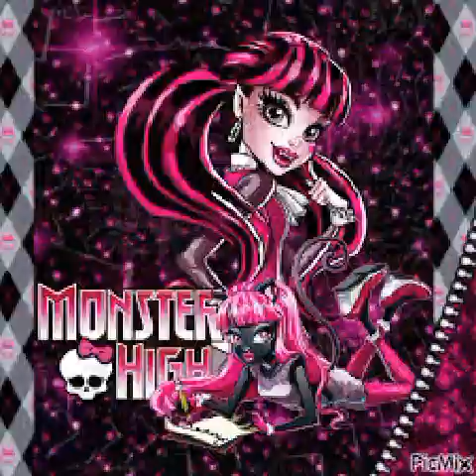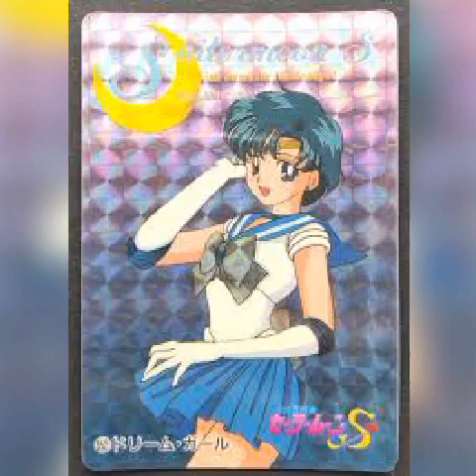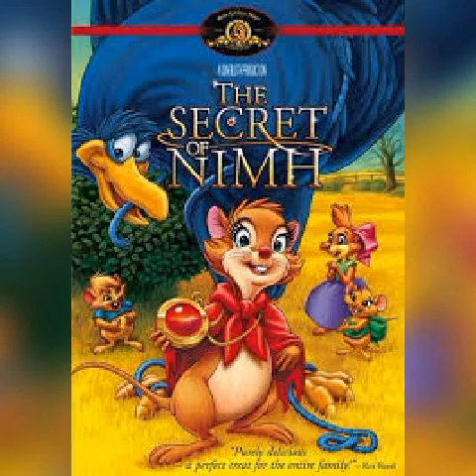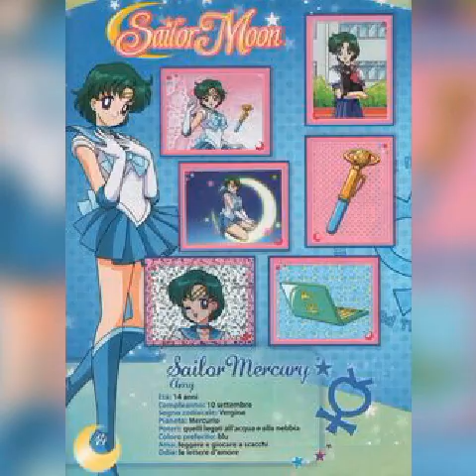Mercury & Jeremy From PixMix Styled Sparked Glitter Teens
Unfortunately Whatever Some There Are Roomers Are Hearts